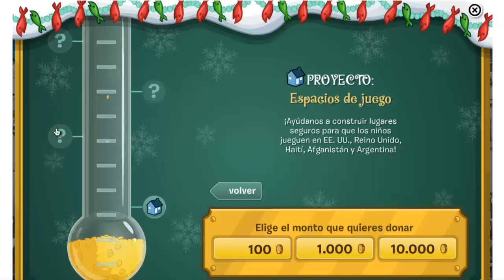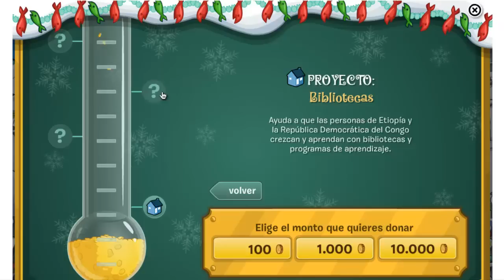Trucos de la Fiesta Una HerMORSA Navidad Club Penguin 2014